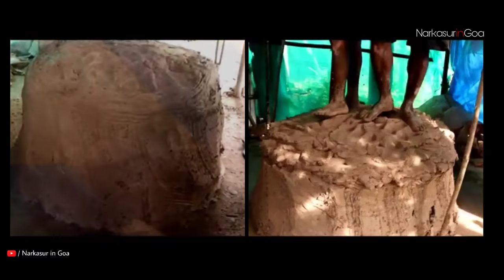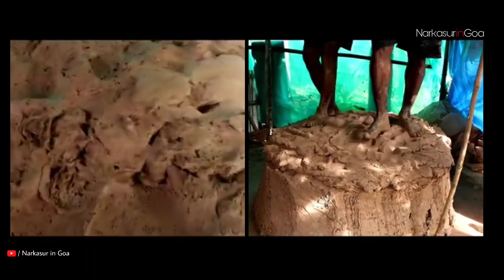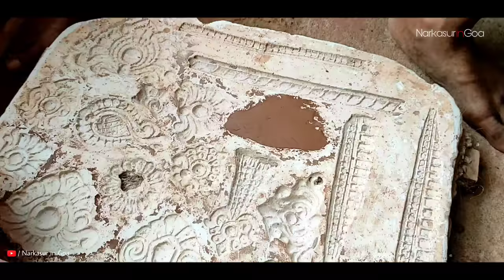Big Handmade Eco-friendly Ganpati making full process | Eco - Friendly Ganpati Bappa making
In today's video we have shown full Big Eco-friendly Ganpati making process from Starting to end hope you like this video 😇.  if u like this video do share with your friends & family and dont forget to subscribe our channel.

Voice by - Rakshanda Sawant

Om Shankar workshop Naikwada Goa.
Ganpati maker Name - Uttam Salgaonkar
Location -  Naikwada, Mandrem Goa, Pernem Taluka,